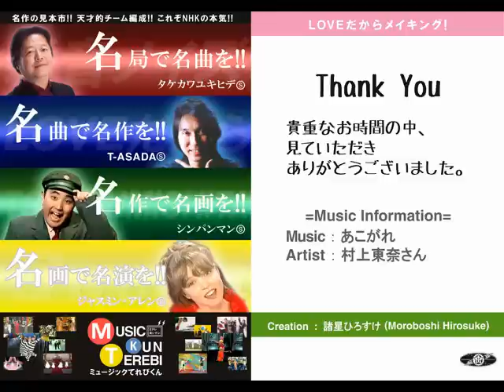天てれ MTK 【あこがれ】 そこそこダンス振付コピー：普通系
Dance Video in そこそこダンス振付コピー：普通系
MTK from 天才てれびくんより『あこがれ』を完コピではなく、そこそこ振コピした動画です4(^∞^)7
振り間違い、ミス、振付がわからない、おふざけ・・・・・・。
と、イタイ所はございますが、よろしければ見てやってくださいm(_ _；)m

★Music　Information★
Artist：村上東奈さん
Title：あこがれ

よろしければ、のぞいてやって下さいm(_ _)m

貴重なお時間の中、ご覧頂きありがとうございます。
Performance&Picture Design：諸星ひろすけ(Moroboshi Hirosuke)